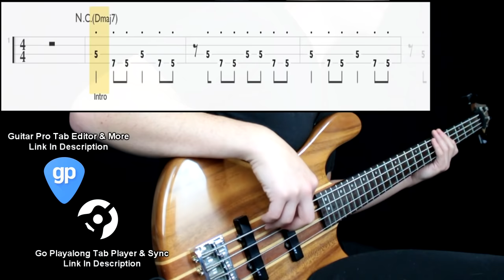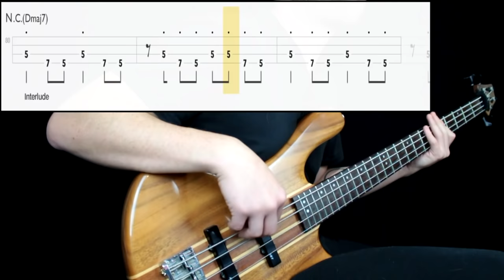Redbone - Come And Get Your Love (Bass Cover) (Play Along Tabs In Video)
Bass Tone

- Bridge Action: Mid High
- Pickup Selection: Neck
- Pickup Tone: Full
- Finger/Pick Strength: Mid
- Finger/Pick Shape: Round
- Other: Played in a middle position between pickups

Amp/Cab Tone

- Gain: 5
- Bass: 6
- Mids: 7
- Treble: 5
- Pedals: No
- Other: used a classic Ampeg type cabinet
Mixing

- EQ: Boosted lows at 100hz, presence at 1k
- Compression: Mid Amount
- Other: -

Transcription Sources

- Isolated Track: No
- Live Videos: Yes
- Clips: No